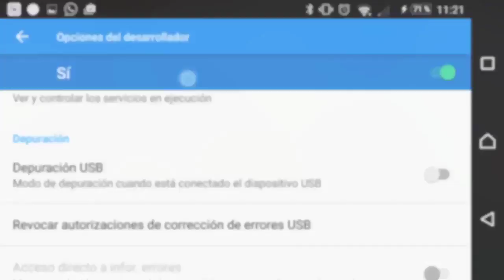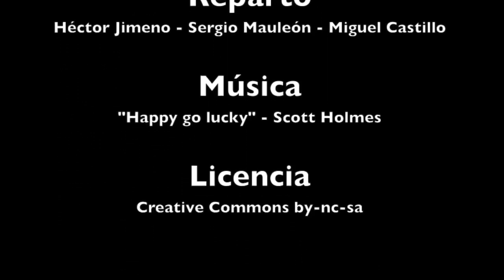Como actuar si nos roban el móvil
Video de enfoque motivacional acerca de cómo proteger nuestro teléfono móvil ante caso de robo.
Todas las licencias se incluyen en los créditos del video.
La licencia del video es "by-nc-sa".
Adquirido gracias a A. Beriain, B. Jimeno